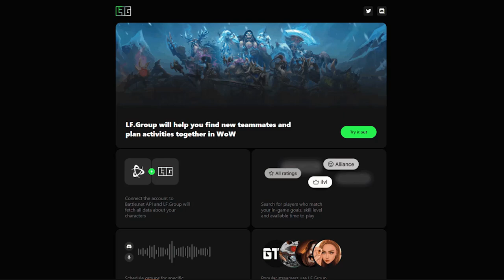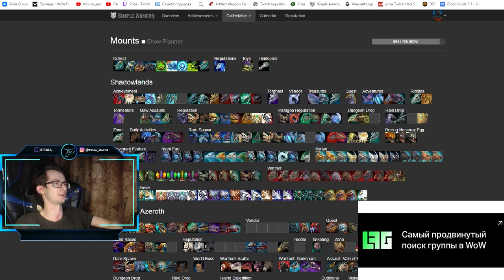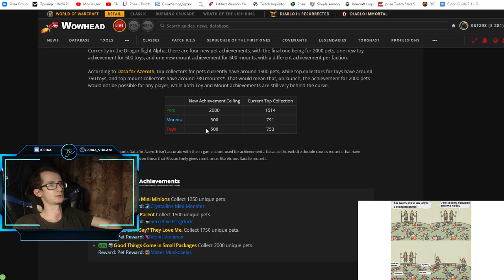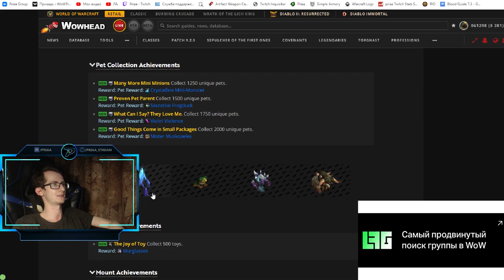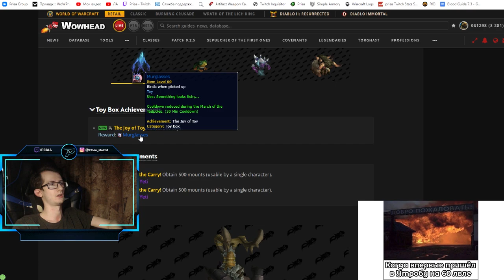Новые достижения в препатче обновления 10.0 | World of Warcraft: Dragonflight